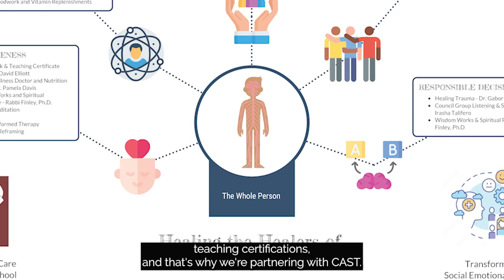CASTing Call: Fostering Care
This episode of CASTing Call features Fostering Care, a trauma healing school offering a three-month healing intensive and subsequent teaching certificate for youth aging out of foster care, and the ways our partnership prepares the next generation to better protect children.